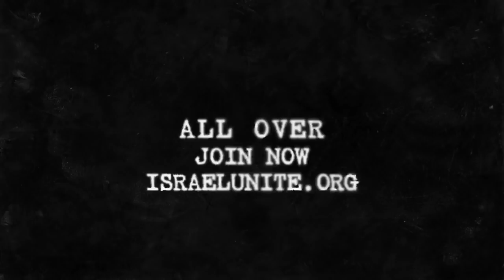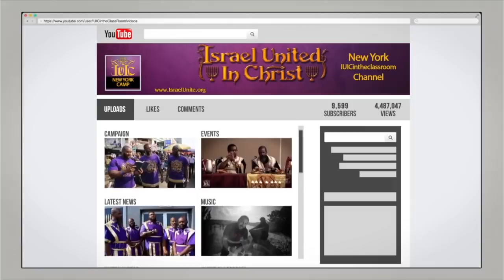IUIC | 15 Minutes with the Captains | Jacob Robbed Esau?